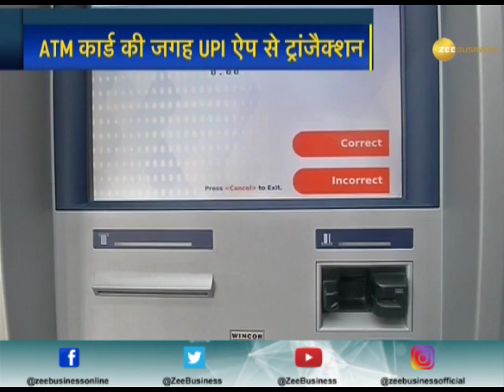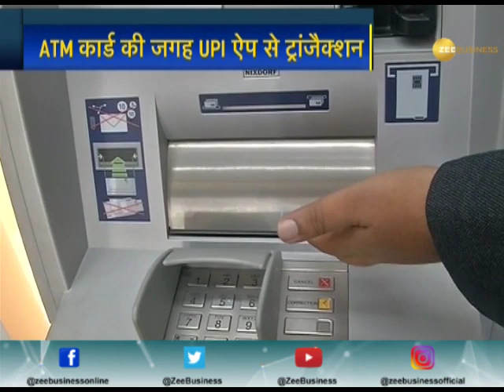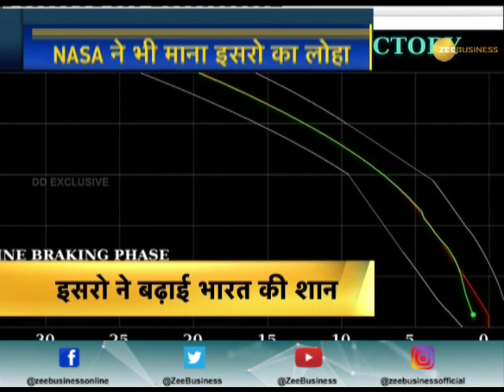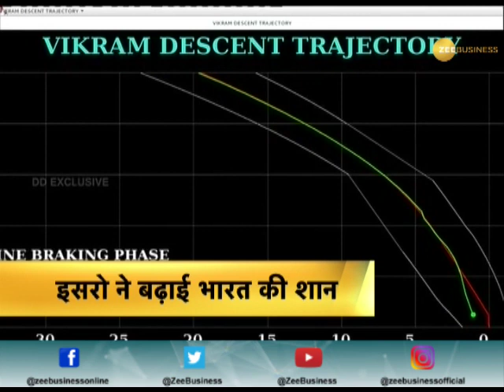BOI: Use UPI app & no need for physical debit cards, QR based cash withdrawal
BOI: Use UPI app & no need for physical debit cards, QR based cash withdrawal. Watch this video to know more.